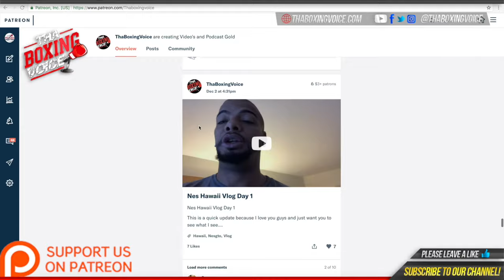🚨Meet Jack Daly “Matchroom, MTK Global, Frank Warren get in touch!” 🥊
Jack Daly highly talented Cruiserweight Amateur who is about to turn pro gives a message to promoters, gives us his opinion on Usyk at Heavyweight and talks about going to the Mayweather gym and sparring Badou Jack.